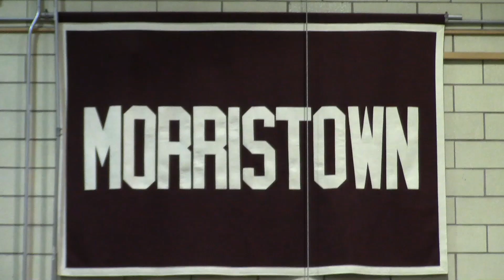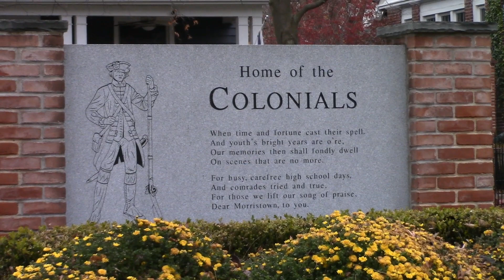2021/2022 Morristown Colonials Wrestling Team Preview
The following is a team preview video on the Morristown Colonials wrestling team from Morristown High school in Morris County, NJ.